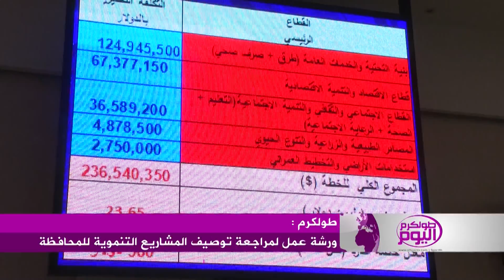نشرة الأخبار ليوم الأحد 1/2/2015 | تلفزيون الفجر الجديد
تلفزيون الفجر الجديد | طولكرم - نشرة الأخبار ليوم الأحد 1/2/2015